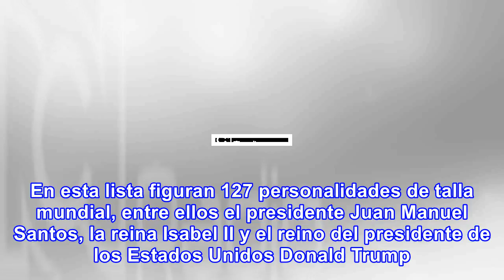'papeles del paraíso', la nueva filtración masiva que enreda a 127 líderes del mundo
‘Papeles del Paraíso’ o Paradise Papers es una nueva filtración masiva de documentos, semejante a la...